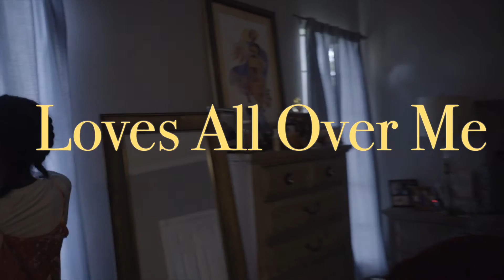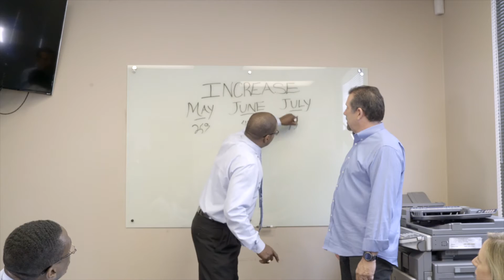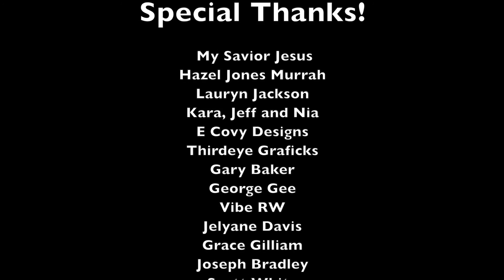Love's All Over Me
Directed by: Den for Trynatellem and
Raymond Cornett

Thank you for stopping by and listening to the music!

Special Thank to:
My Savior Jesus
Hazel Jones Murrah
Lauryn Jackson
Kara, Jeff, and Nia
Jeremiah, Zion, and Layla
Ecovey Designs
Thirdeye Grafikks
Gary Baker
George Gee
Vibe RW
Jelyane Davis
Grace Gilliam
Joseph Bradley
Scott White
Northtown Group
Cassie Doyle
Paul Dorian Williams Sr.
Krystal Castillo